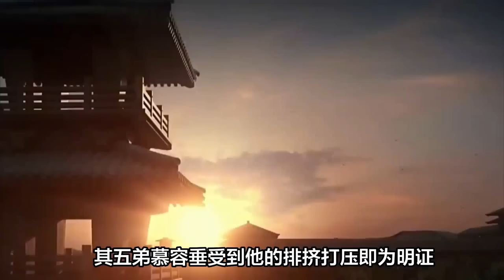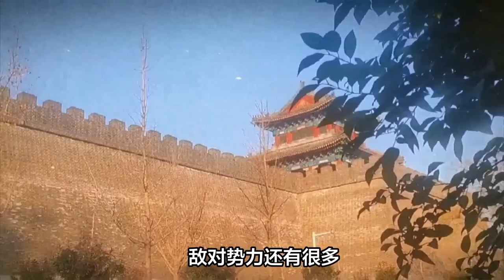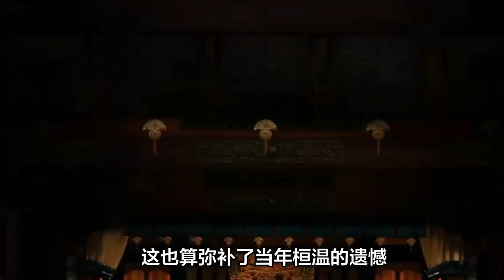不可不知的南北朝：异军突起的鲜卑，逆天改命的刘裕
中国历史上有两个时代是比较混乱的，一个是五代十国，另一个就是南北朝。与其他大一统政权想必，南北朝长期处于群雄割据、王朝更替的状态，很难用编年体的顺序对其进行全方位描述，为了更好的了解南北朝，通过其中代表性的事件和人物，拨开这个时代的面纱。
北魏的建立是北朝的起点，但北朝的开始还要从鲜卑开始说起。
据传，鲜卑是东胡的后裔，在三国末期就开始崭露头角。当时在曹魏政权的不断打压下，经历了由合到分、由盛到衰的过程。鲜卑分为三部，分别是慕容部、宇文部和段部。三国末期，鲜卑几乎占领了匈奴的故地，分布的非常广泛，东到辽东，西至河陇，北至大漠，南至燕代。在这三部当中，慕容部的力量最弱，只盘踞于辽西一带。而且经常受到段部和宇文部的欺压。
在此期间鲜卑慕容一直处于寂寂无名、忍辱负重的状态，直到慕容廆的出现改变了这一切，凭借一己之力让鲜卑慕容氏到达了一个前所未有的高度。